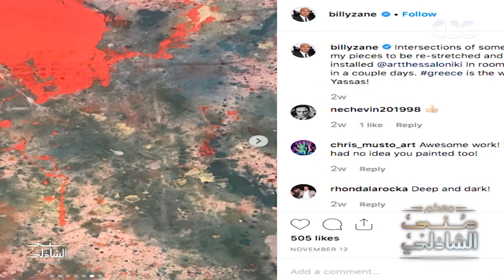Billy Zane With Mona Elshazly - أصول الممثل العالمي بيلي زين ورد فعله لحظة دعوته لمهرجان القاهرة